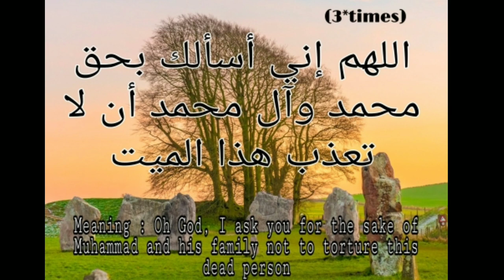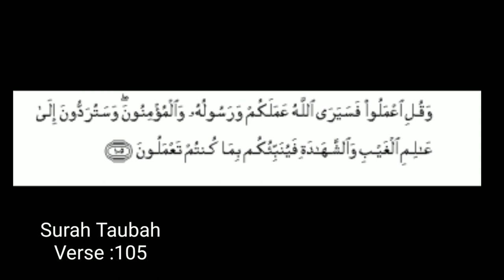ഖബര്‍ സന്ദര്‍ശിക്കുമ്പോള്‍ ഈ ദിഖര് ചൊല്ലിയാല്‍